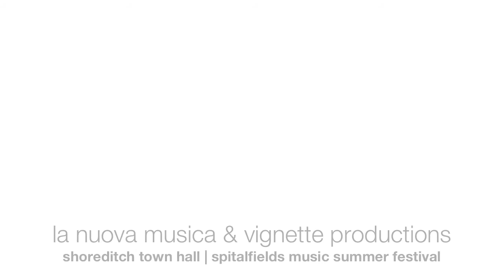Sacrifices project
Thursday 14 June & Friday 15 June 2012

Sacrifices is a staging of two trailblazing oratorios from the middle Baroque by Charpentier (Sacrificium Abrahae) and Carissimi (Jephte). Vignette is collaborating with La Nuova Musica to breathe new life into these early masterpieces in Shoreditch Town Hall as part of the Spitalfields Festival.

"One of the most exciting consorts in the Early Music field" BBC Radio 3 on La Nuova Musica.

"Some of the most nuanced dramatic performances you're ever likely to see on an operatic stage" The Arts Desk on Vignette.